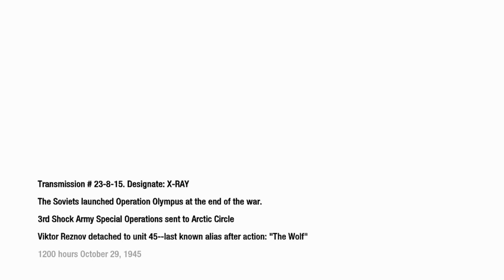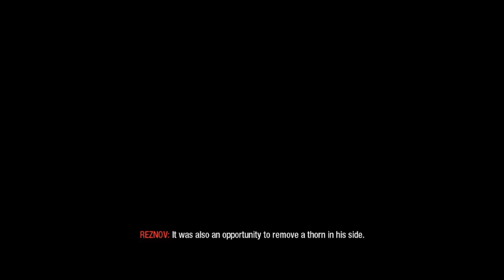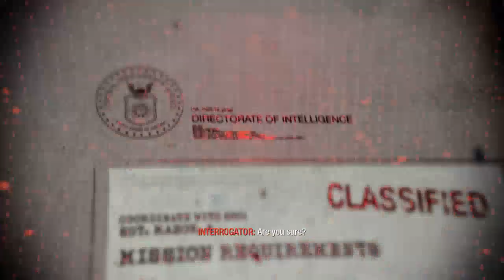CALL OF DUTY WAR FOR FREEDOM PART FOUR WALKTHROUGH FLASHBACK OF WHAT NOVA 6 WAS